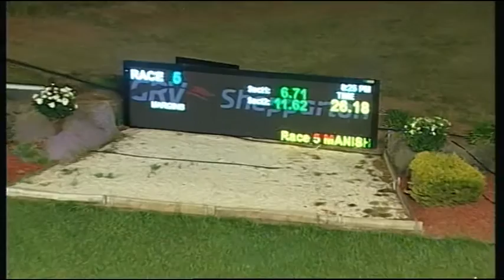SHP MON 19 OCT 15 R5